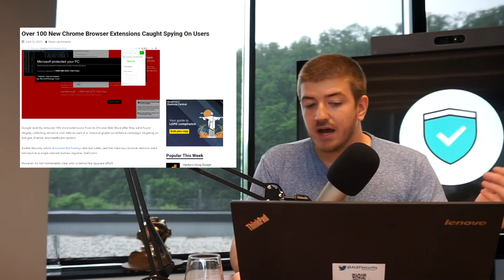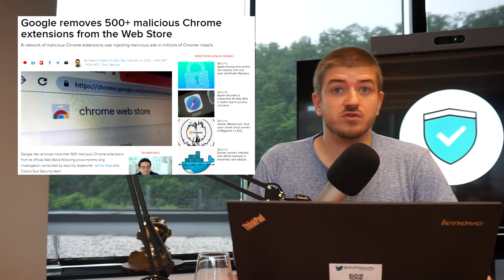ALEF SecurityCast Ep#13 - přehled týdne 20. – 26. 6. 2020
Byla zveřejněna databáze obsahující 269 GB dat, která byla údajně odcizena z více než 200 policejních oddělení a dalších orgánů po celých Spojených státech; v průběhu pandemie zaznamenal Národní úřad pro kybernetickou a informační bezpečnost (NÚKIB) třetinový nárůst počtu kybernetických incidentů; Google odstranil 106 škodlivých rozšíření ze svého Internetového obchodu Chrome; útočníci mění témata phishingových kampaní.